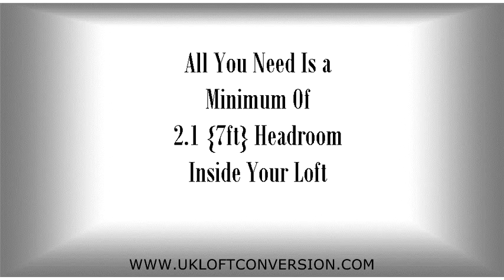Loft Conversion In London Part 5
This quick video is the next in a series of videos,that will give you a better understanding of a Loft conversion in London.

In the UK a Loft conversion is the most popular home improvement. This is easily understandable when you are using wasted space that is already there, it's also the most logical area to extend into.

Plus a UK loft conversion isn't as difficult as some home owners may think.

But it is vital that before you start work on your loft conversion that you have the necessary information at hand that will guide you through a successful loft conversion project

If you are considering, or just unsure about converting a loft, then this series of videos will make it super easy for you to decide.

So if you want your loft conversion in London to go smoothly it is vital that you have the correct information to make the right choice when considering a loft specialist, or a local builder to carry out your project.

UK Loft Conversion want more tips?
If you would like to know more visit my youtube channel here;